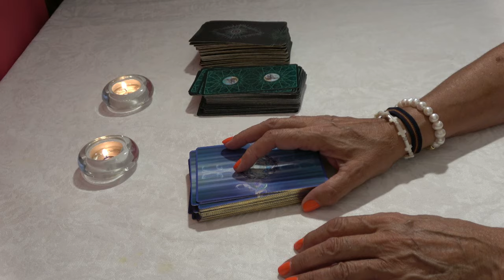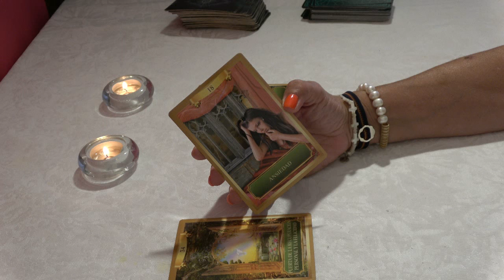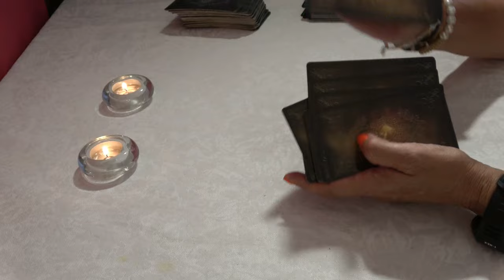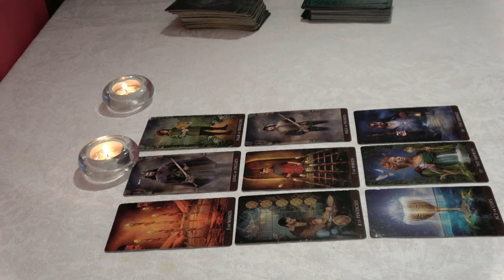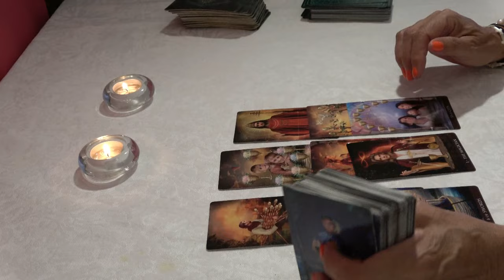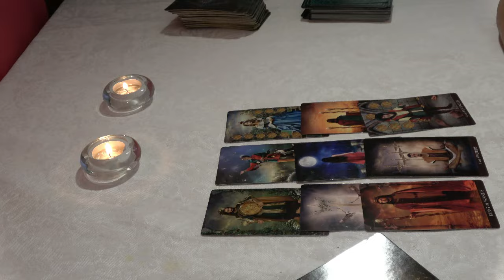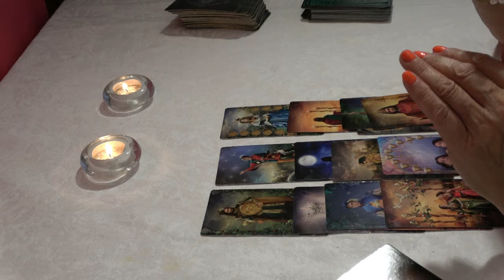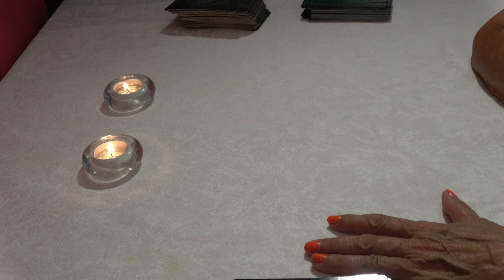𝐋𝐄𝐎 Hoy. TE PREPARAN PARA LA VICTORIA QUE VENDRÁ MUY PRONTO !TE ENTREGAN ALGO HERMOSO LLENO DE LUZ !